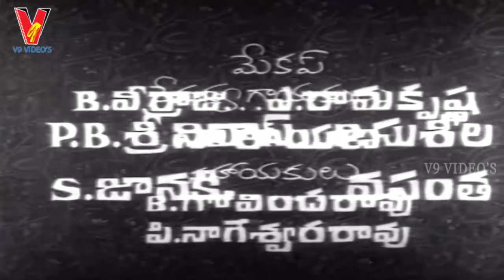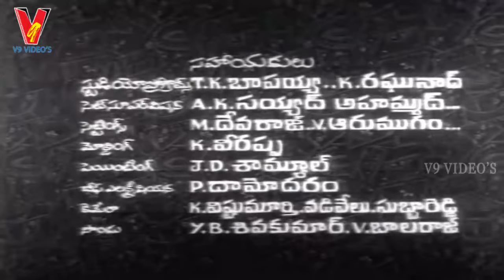DEVUDICHINA BARTHA | TELUGU FULL MOVIE | KANTHA RAO | RAJASRI | RAJANALA | V9 VIDEOS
Watch And Enjoy Telugu Full Movie Devudichina Bartha  on v9 videos, featuring Kantha Rao, Rajasri, Rajanala, Satyanarayana, Raj Babu, Mikkilineni, AV Subba Rao, Jayanthi among others Directed by S.Bavanarayana Produced by S.V.Rarasimha Rao and R.Samsundar and Music by A.A.Raj